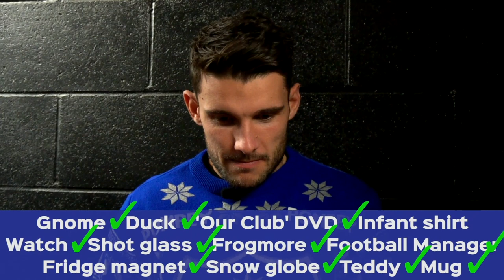Christian Burgess vs. Gareth Evans | Memory Game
As part of Pompey's '12 Days of Christmas' giveaways, it's a battle of the brains as we test Christian Burgess and Gareth Evans to see how good their memories are.